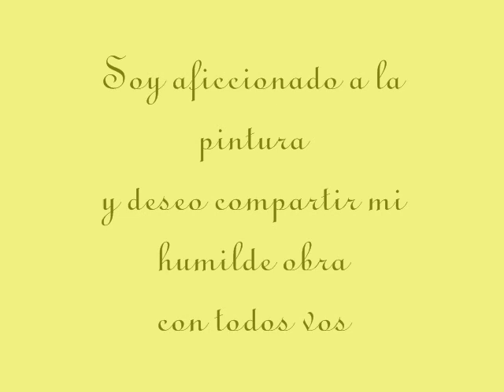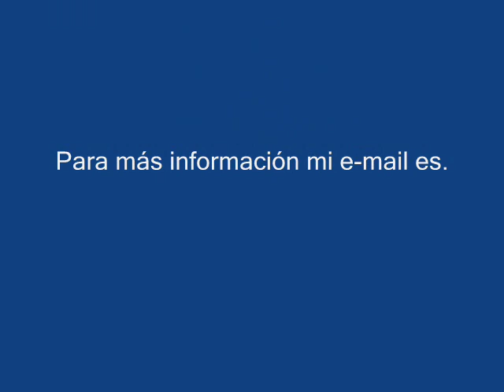Cuadros de J.Devesa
Esta es una pequeña muestra de mi obra de óleos y acrílicos.Solo soy aficcionado, pero la pintura es mi pasión.